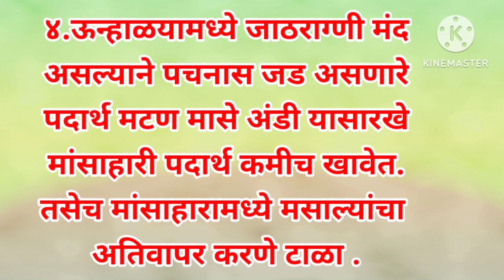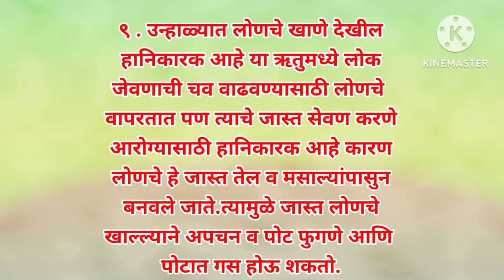उन्हाळ्यात हे पदार्थ चुकुनही खाऊ नका ! उन्हाळ्यात हे पदार्थ खाणे टाळा !